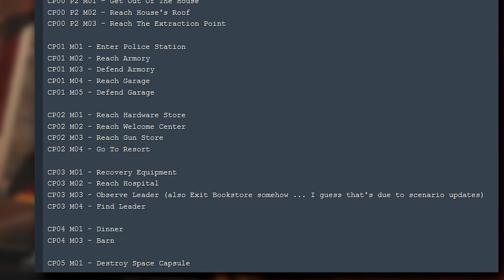NOWE TRYBY, MISJA OUTBREAK i ALIEN?! 👾 Rainbow Six Siege Operation Chimera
Przedwczoraj jeden z użytkowników Reddita opublikował post w którym napisał, że pogrzebał troszkę w plikach gry i znalazł parę interesujących znaków na temat nowej Operacji Chimera, Misji Outbreak samej w sobie, czy różnych innych ciekawych rzeczy. Zapraszam do oglądania! Czołem!